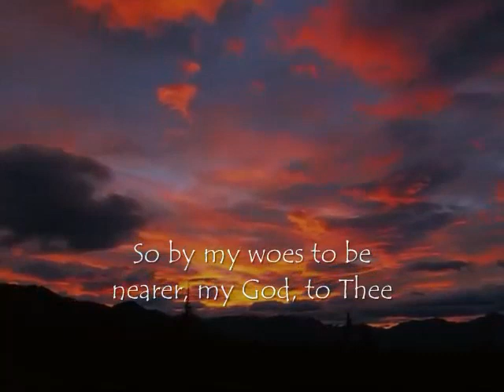MAIDENS NEARER Trim